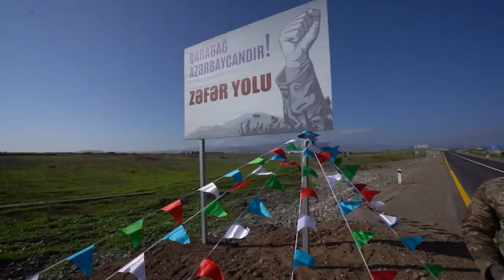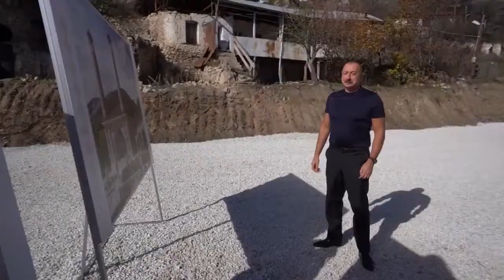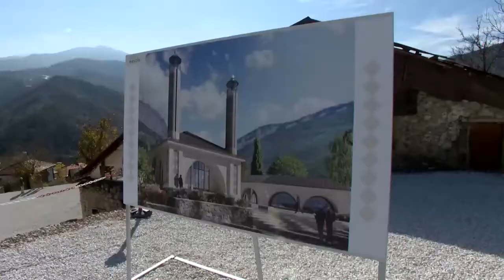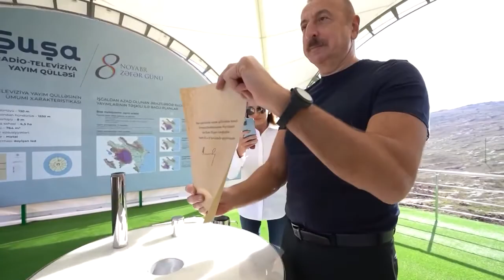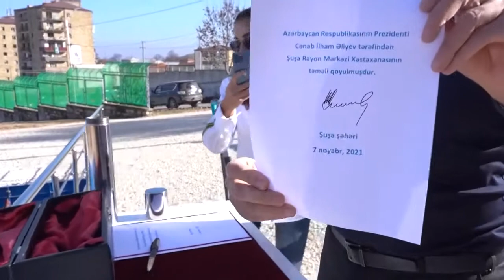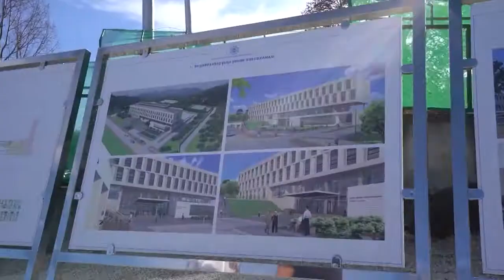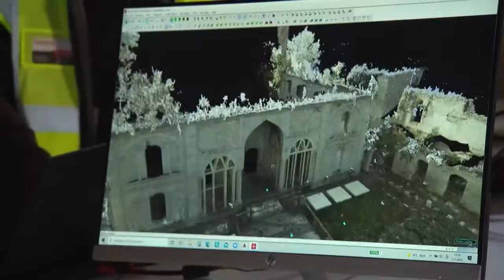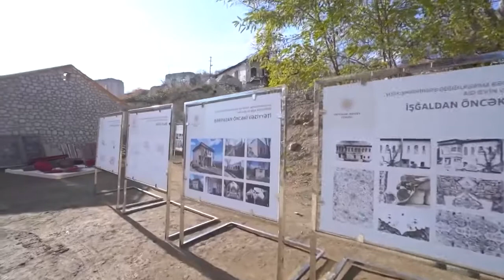Zəfər yolu İlham Əliyev və birinci xanım Mehriban Əliyeva Şuşa şəhərinə səfərə gəliblər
Ильхам Алиев и первая леди Мехрибан Алиева прибыли в город Шуша

The way to victory Ilham Aliyev and First Lady Mehriban Aliyeva arrived in Shusha city for visit